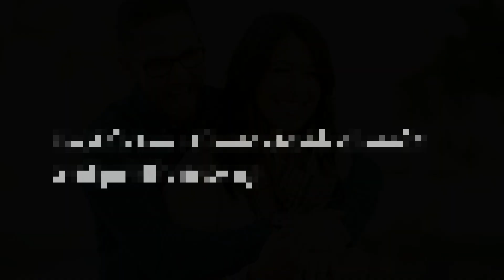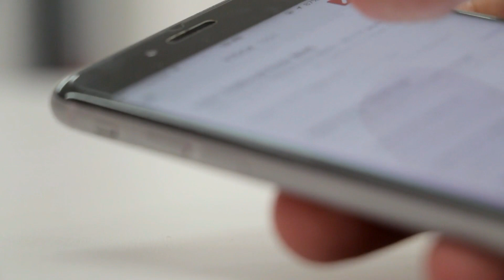11 Things Happy Couple Do Before Go To Sleep by Real Thinker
11 Things Happy Couple Do Before Go To Sleep

 11 simple but very effective recommendations from well-known psychologists. They speak about how to behave toward your partner before calling it a night.

Topic Cover :
Switch your phones to silent mode, and put them away
Forget about work
Go to bed at the same time as your partner
Follow a routine
Have a heart-to-heart talk
Don't argue or get into heated conversations
Keep your bedroom child-free
Don't share the bed with your pets
Don's drink alcohol or smoke
Give each other a massage
Don't forget about hugs and kisses
Tricks on how to fight insomnia

SUMMARY
- Social media dependency suppresses the release of oxytocin (or, as it is also called, the "Love Hormone") in your body. Too bad as exactly this hormone is responsible for emotional intimacy and bonding.
- Try to forget about work, and stop checking your work email when you are in bed. It's so much better to spend that time together and have some rest so that you can be productive at work the following day.
- Many people in a relationship don't see each other all day long and have a habit of going to bed at different times. As many as 75 percents of couples do this regularly, typically because one of the partner's works, watches TV, or surfs the net.
- Following the same bedtime routine, every day helps you to sleep better. While following a familiar routine, your brain receives a signal of the approaching bedtime and prepares your body for sleep.
- Pay attention to each other's feelings. You don't need to give advice or find immediate solutions to the problems. Sometimes we simply want to talk and feel the care and support of our loved ones.
- This advice is given by people who have been married for 40-50 years and more. Their experience tells them that no disagreement is worth more than a day's fight. Curt Smith reminds us to try not to involve ourselves in heated arguments before going to sleep. Fighting in bed never helps to solve a problem.
-     Another psychologist, Michael Viner-Davis, is sure that the only time you can let your children sleep in your bed is when they have a nightmare. At all other times, your bedroom should be your private space.
-     As reported in the research of the University of Kansas, 63 percent of people who sleep with their pets don't get enough sleep. Your pet can't be asleep through the whole night and often disturbs your rest.
-     Many couples like to have a glass of wine before going to bed to create a romantic atmosphere. However, while your body is digesting alcohol, the restorative period of your sleep becomes shorter.
- Specialists from the National Foundation of Sleep confirm that a light and relaxing massage before going to bed is highly beneficial. It improves the quality of your sleep, reduces anxiety, and brings couples closer together.
- Remember to kiss your partner before going to sleep as well as to cuddle for a few minutes when you are already in bed. Kissing always evokes positive emotions. Psychologists are confident that if you hug when falling asleep, your relationship is not in trouble. David Klow, a family therapist, advises the couples that have issues with communication to hug each other.